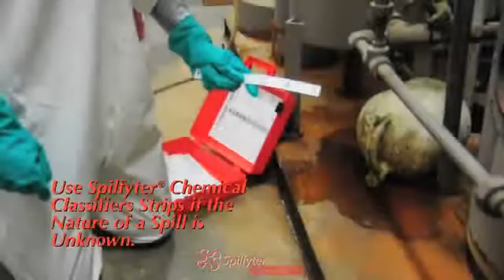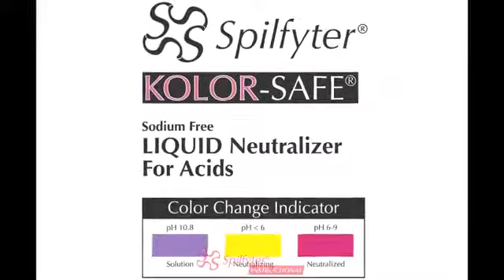Spilfyter Full Set of Acid Neutralizer Spill Kit